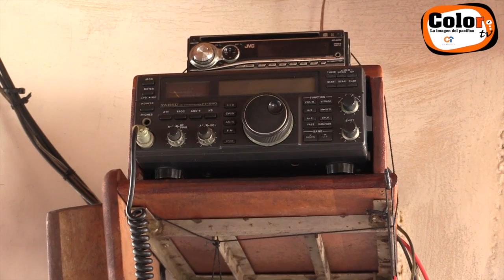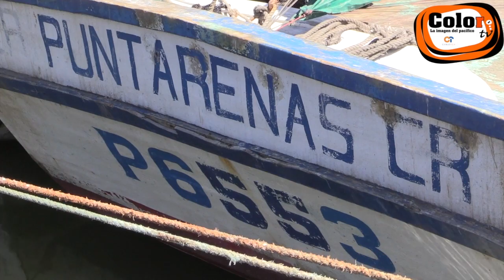Camaroneros se hacen a la mar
Conozca todo lo que necesita un barco camaronero para salir a la mar en busca del sustento propio y de muchos trabajadores.